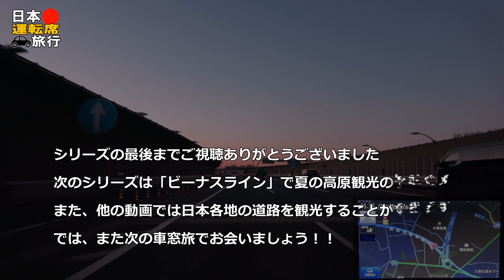板橋JCT → 美女木JCT → 大泉JCT →関越道/ 海ほたる 山手トンネル 経由 関越道 3/3( 池袋線 + 外環 ) [ 4K 地図付き]#169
千葉から埼玉へ。東京湾アクアライン・首都高経由で関越道へのシリーズ最終回（3/3）ドライブガイドに重きを置いた編集・・のはずがvol.3は、区と市の歌BGMを網羅したので音楽もお楽しみください。あと、夕焼けに富士山もW

■経路
00:00　オープニング
00:30　本編　中部環状線
00:52　板橋ジャンクション→池袋線へ
01:32　5号池袋線→中台IC
05:00　中台IC出口(513)→高島平IC
07:40　高島平IC出口(515)→戸田南IC
09:25　埼玉県　戸田市に突入
09:50　戸田南IC出口(517)→美女木JCT
11:15　美女木ジャンクション→外環へ
12:40　東京外環(内回り)富士山の眺望
13:25　幸魂大橋→和光北IC
14:30　和光市に突入
15:16　和光北IC出口(52)→新倉PA
15:35　新倉パーキング→和光IC
16:50　和光IC出口(51)→大泉JCT
19:52　大泉練馬出口(50)　大泉ジャンクション→関越道へ
20:40　関越自動車道

■撮影・情報現在：2018/12/15
■通過市町村：板橋区  戸田市  和光市  練馬区